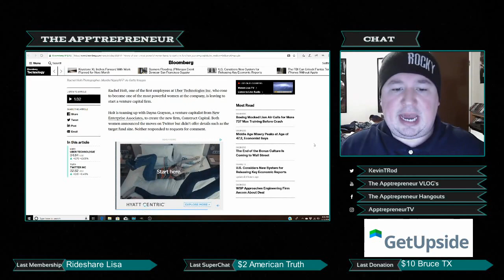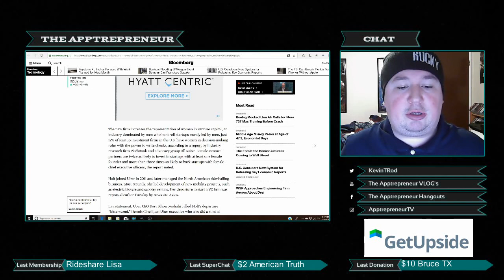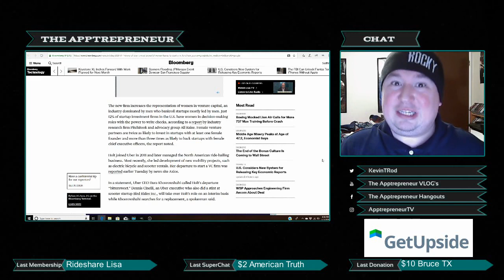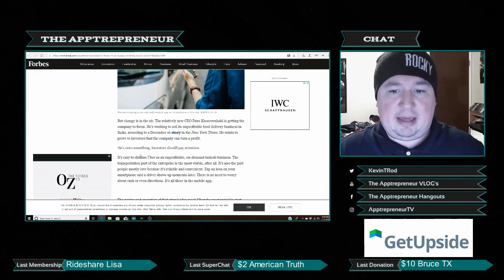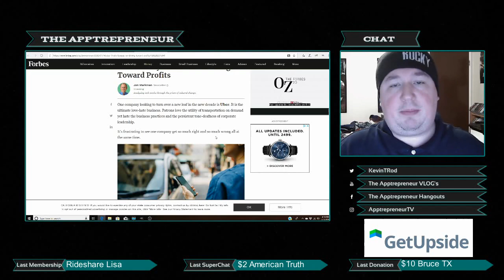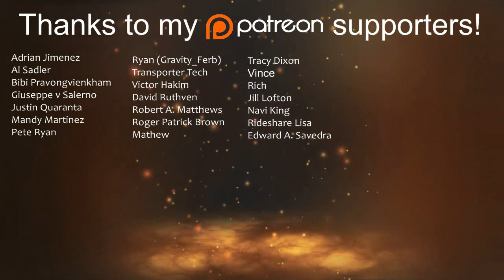Rachel Holt Leaves Uber (Is this Bad for the Company?)